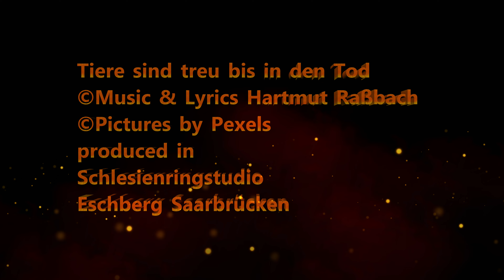Tiere sind treu bis in den Tod © Music and Lyrics Hartmut Raßbach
Eine Kampagne für den Tierschutz gegen Tierquälerei und Misshandlung von Tieren und ein Aufruf zur Beendigung der sinnlosen Massenvermehrung durch unseriöse Banden die täglich tausende kranker und psychisch gestörter Tiere auf den Markt bringen rein für den Profit.